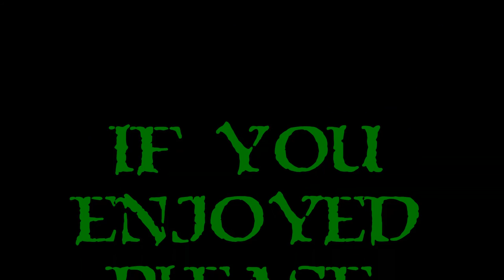Let's Play Tempest - Co-Op - Ep. 9 - I Steer With My Face!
Make sure to check out Colonel RPG's channel here and see things from his point of view

My skills on the water are showcased prominently in this episode as I crash into just about everything.  The one bright spot in all of this is that Colonel RPG and myself actually work as a team and he tries to kill me less.  Fun times!

Tempest is one of those games I have glanced at from afar multiple times while it was in Steam Early Access, but never got my hands on it.  I was super fired up to learn it was leaving Early Access and even more so to get my hands on it and play.  I decided to bring the good Colonel along for the adventure as we just finished up our last project.  So, I start off solo to show you the ins and outs of the tutorial and the game play before we begin our adventure in earnest.  I hope I am at least semi-successful as a pirate and a scourge of the High Seas!  I'm looking forward to starting and really hope you enjoy our Let's Play Tempest!

What Is Tempest?

Tempest is an Open World, Pirate RPG, with ship to ship combat, quests, leveling, both single player and multiplayer, as well as your ability to free roam, upgrade your ship, and buy new equipment and ships!  There's always something to do in Tempest, whether you wish to simply buy cheap and sell high, or go and plunder Galleon after Galleon, Frigate after Frigate, and burn the entire Sea as a bloodthirsty, and gold hungry, Pirate!  I get to bring a friend!  :D

A big shout out to Lion's Shade and HeroCraft for reaching out to me and providing both Colonel RPG and myself Tempest to cover.  There's a better than not chance we will die horribly over and over and be terrible pirates, but it should be fun!